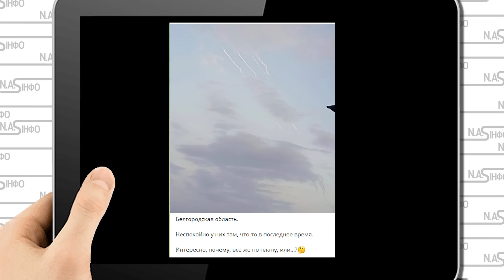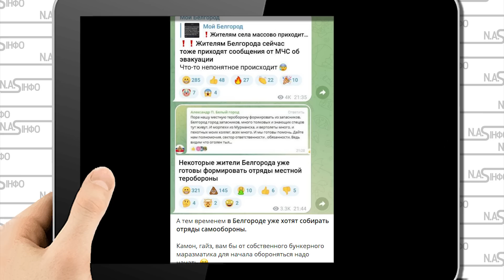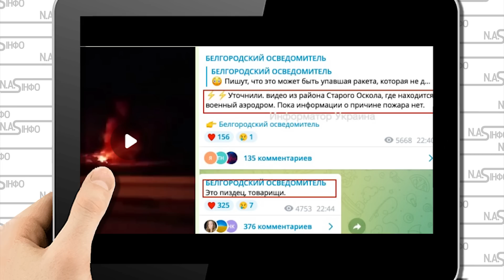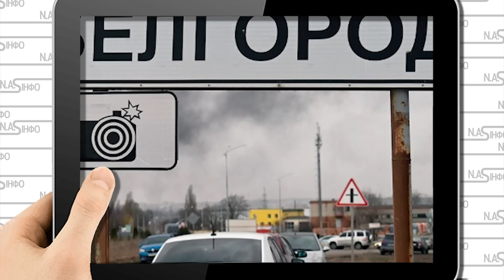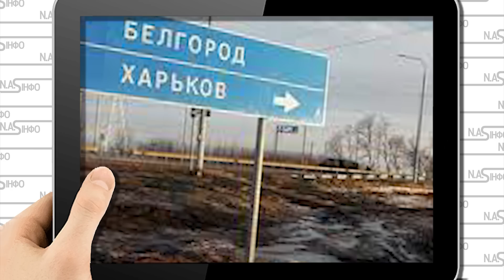Аеродром - Белгород сирена. Одразу після ночі - розбудили всіх. Хлопки продовжуються